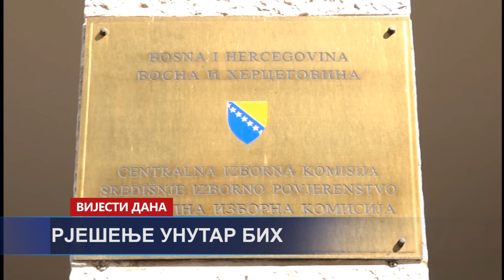VIJESTI DANA 6 9 2022